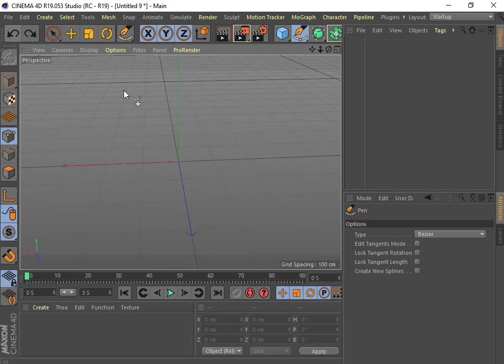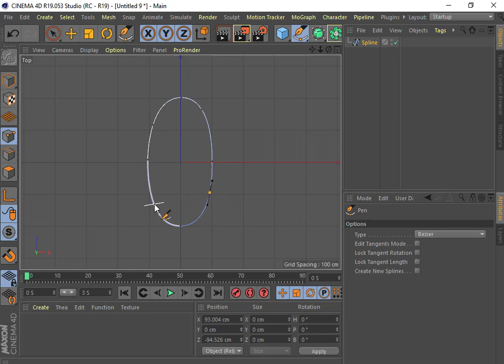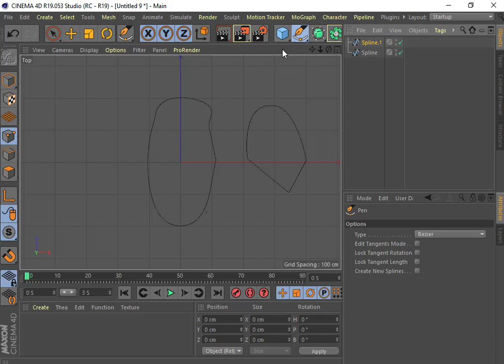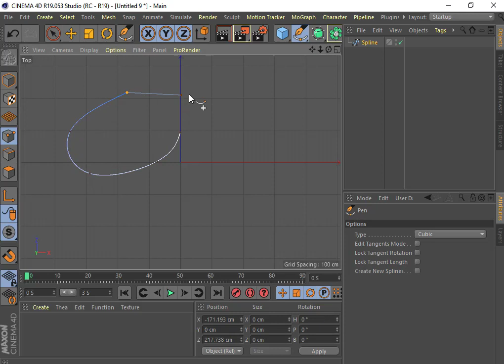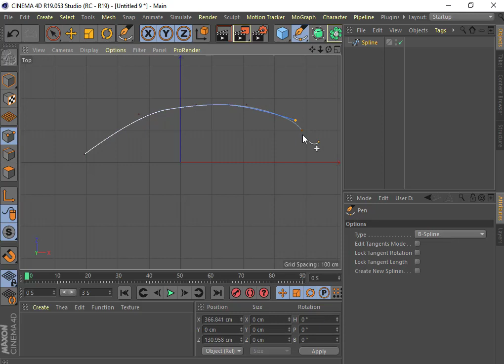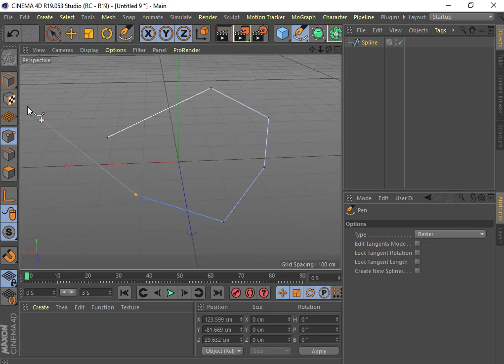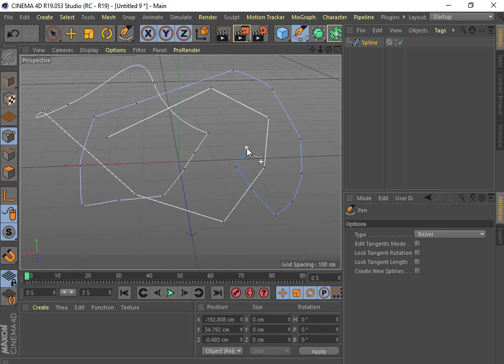Aula 16 Splines1